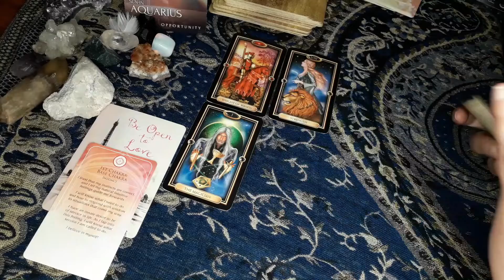September 2022⭐️7 FACTS YOU NEED TO KNOW ABOUT - Horoscope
AQUARIUS September 2022⭐️7 FACTS YOU NEED TO KNOW ABOUT - Horoscope

I use Amazon to get the Divination  Tools and Tarot Cards I need.
Vitacera Original Tarot Cards Deck with Guidebook & Linen Tarot Bag - Smith Classic Artwork, Traditional Standard Tarot Decks, Durable Tarot Cards Set for Beginners to Advanced

BWTY Best wishes to you Tarot Cards with Guide Book, 78 Original Tarot Cards Deck for Beginners & Expert Reader, Standard Tarot Deck Size: 4.72*2.87 inches…

Hocus Pocus: The Official Tarot Deck and Guidebook: (Tarot Cards, Tarot for Beginners, Hocus Pocus Merchandise, Hocus Pocus Book) (Disney)

Tarot Cards with-Guidebook for Beginners - Waterproof Tarot Deck with Storage Box,Tarot Cards with Meaning on it, Original Divination Tools Future Telling Tarot Card Deck (Light Violet)

Butterfly Pendulum Board Dowsing Divination Dowsing Crystal Metaphysical Message Board Altar Witchcraft with a Crystal Dowsing Pendulum Necklace Witchcraft Wiccan Altar Supplies Kit (White)

The Spiral Oracle Cards Decks with Guidebook | 62 Card Premium Oracle Deck with Box and Guide Book | Spiritual Cards | Energy Oracle Cards | Love Oracle Cards | Goddess Oracle Cards

Love Oracle Cards, Twin Flame Oracle Cards， Tarot Cards for Beginners, Put Down time, deepen The Love with Friends with 54 Oracle Cards

The greatest manifestation tool below!!

- reminder that these are general readings and therefore they will NOT resonate with everyone